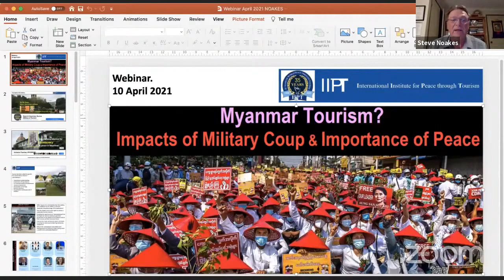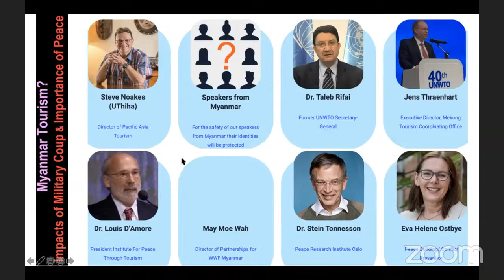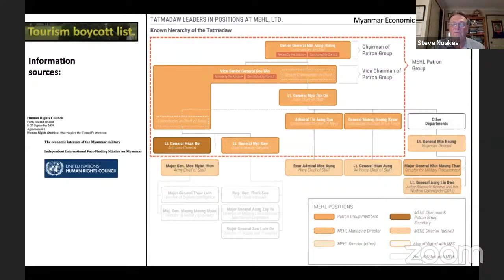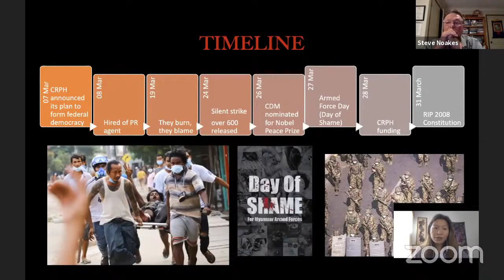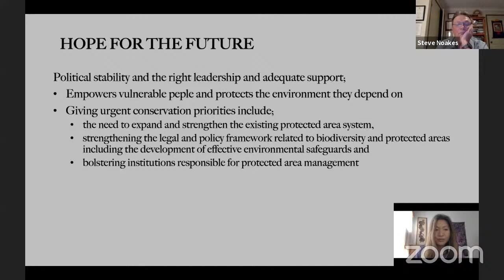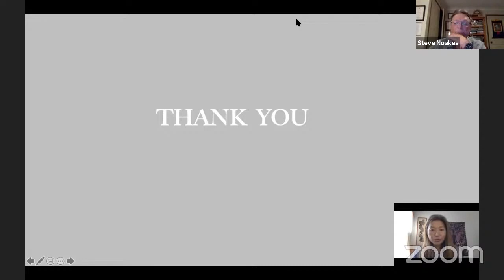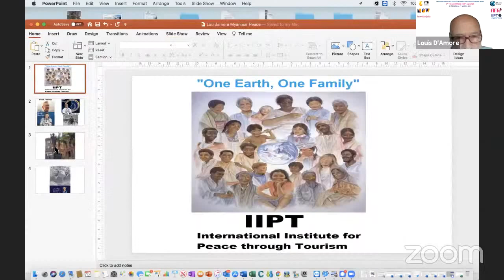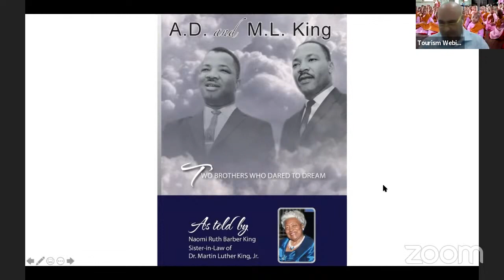Myanmar Tourism? Impacts of the Military Coup and the importance of Peace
International Virtual Conference: Myanmar Tourism? Impacts of the Military Coup and the importance of Peace

Tourism has been called the world’s first ‘Global Peace Industry’ – contributing to international understanding, cooperation among nations, an improved quality of environment, cultural enhancement and the preservation of heritage, poverty reduction, reconciliation and healing wounds of conflicts. What happens to a destination when the realities of a crackdown by the military on civilians dominates the global image of the destination?   The role of peace and human rights to achieve a sustainable tourism industry.
Providing the opportunity for representatives from the Myanmar tourism industry to give their perspective on the impacts of the military coup on their country and their economic future. How can the travel and tourism sector contribute to ending the violence and restoring democratic institutions? What is the road towards reconciliation and healing wounds of conflicts to help to bring about a peaceful and sustainable Myanmar?